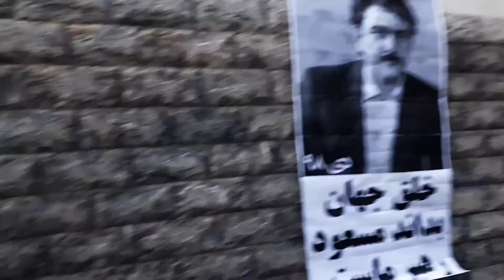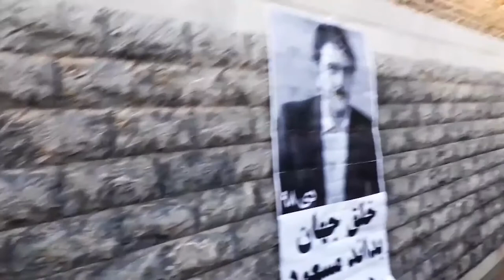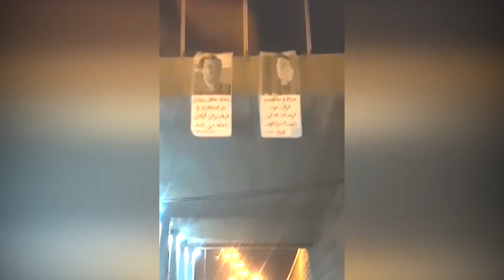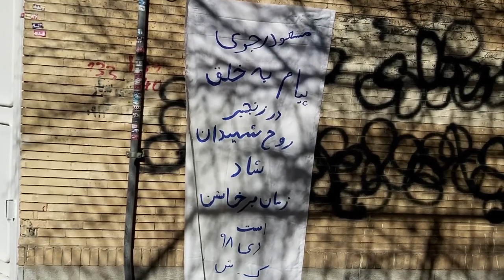Iran: Posting messages and pictures of Resistance’s Leadership in Tehran, other cities - Jan 2020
Time has come for liberating Iran from mullahs’ occupation; patriotic personnel must join the people

On January 7 and 8, 2020, Resistance units posted the banners and messages of Mrs. Maryam Rajavi, the President-elect of the National Council of Resistance of Iran (NCRI), and Mr. Massoud Rajavi, the Leader of the Iranian Resistance, in Tehran, Mashhad, Isfahan, Shiraz, Tabriz, Rasht, Qazvin, Ahvaz, Kermanshah, Borazjan, and other cities.

The banners read in part, “Message to the enchained nation: Blessed be the martyrs’ souls. It is time to rise up,” “Soleimani’s elimination is a heavy blow to the mullahs’ regime,” “Soleimani’s termination further expedites the regime’s overthrow,” “Overthrow of the anti-human enemy is certain,” “It is time to free Iran from the occupation of the mullahs,” “World must know that Massoud Rajavi is our leader,” and “It is time for the armed forces to put down their weapons and for the army’s patriotic personnel to join the people.”